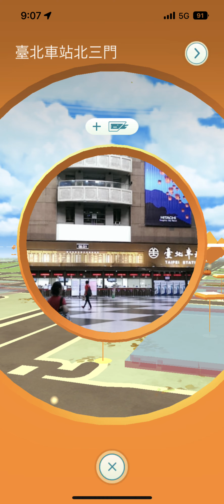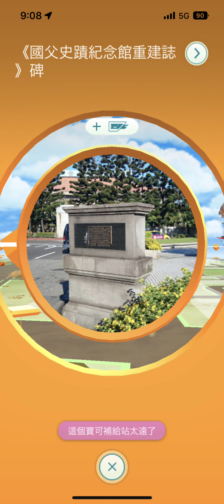Pokémon Go 台鐵 台北車站附近景點 補給站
2022.10 Pokémon Go 台鐵 台北車站附近景點 補給站